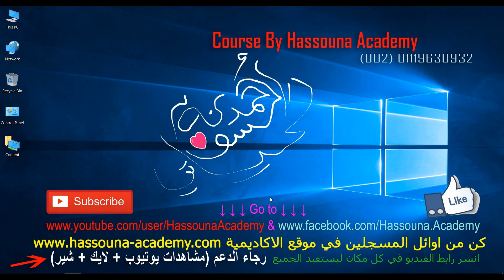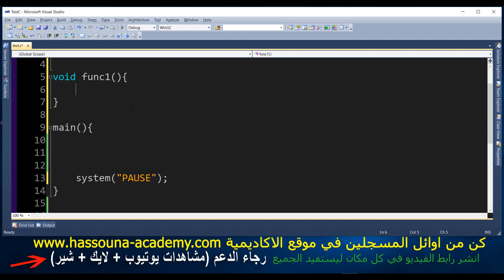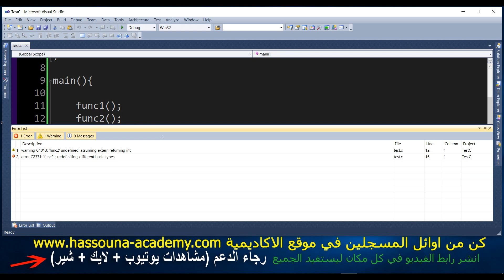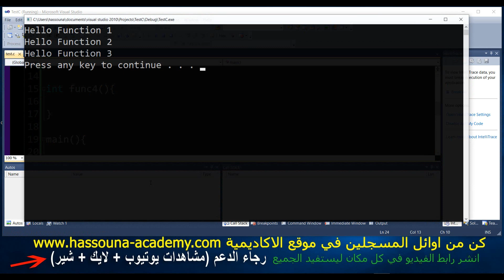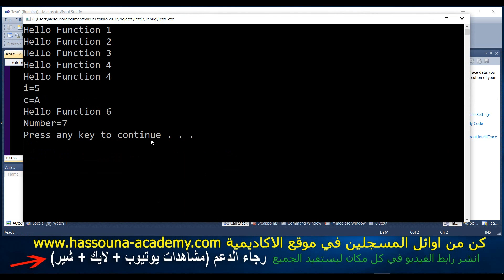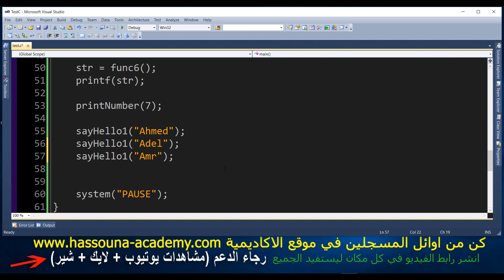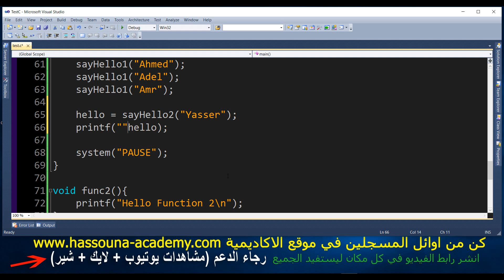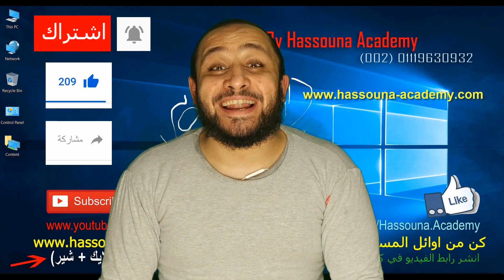شرح السي Learn C in Arabic #29 - Function void return parameters